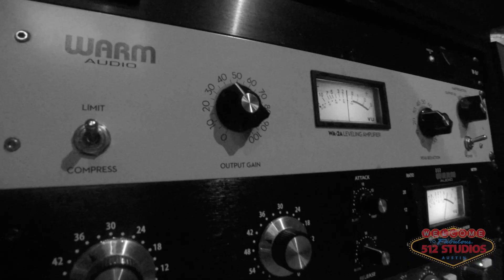Walk Away - Space Cushion at 512 Studios Live, Season 9 Episode 8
Space Cushion LIVE on 512 Studios!